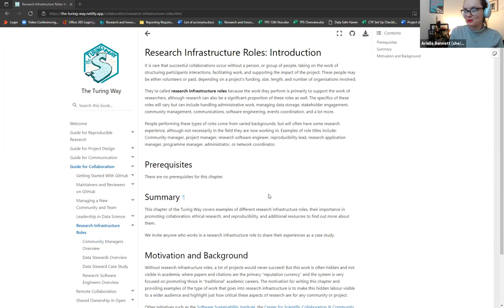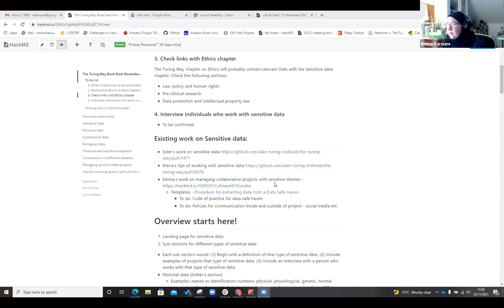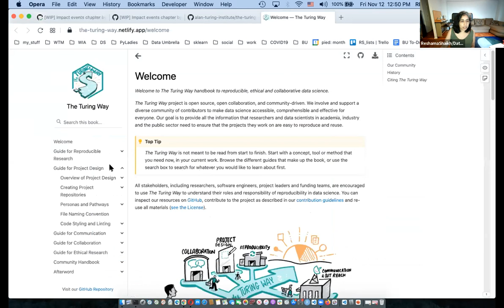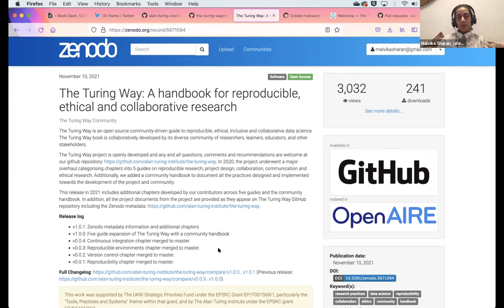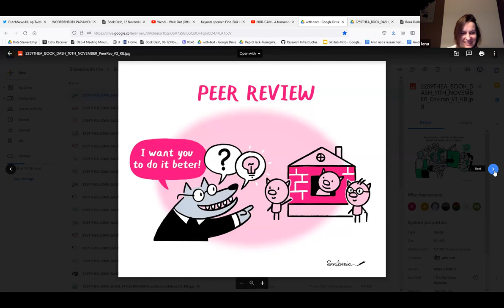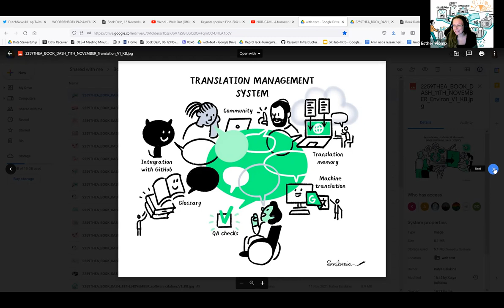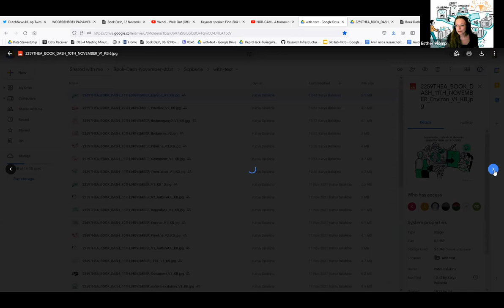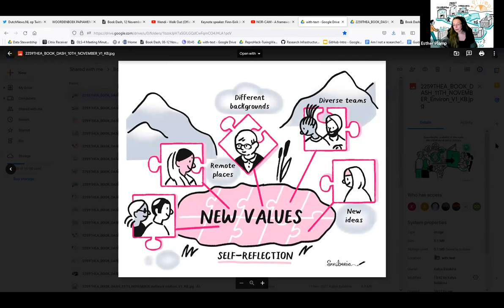Book Dash November 2021 - Community Shareout 2